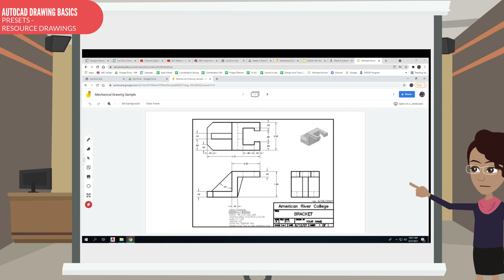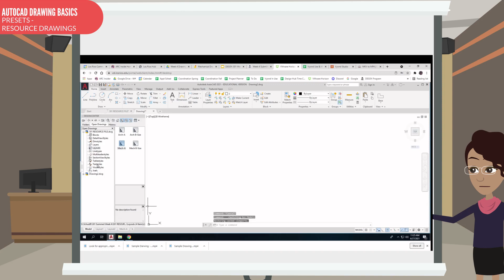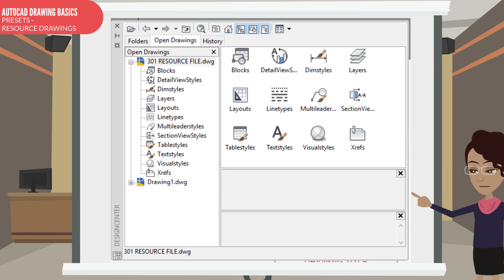AutoCAD Drawing Basics Presets Resource Files